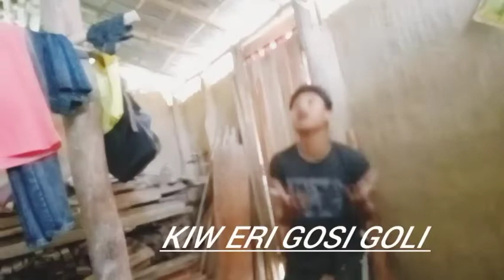dil diay he jan tumhe dingga dense video mor full video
Dil diay he jan tumhe dingga video